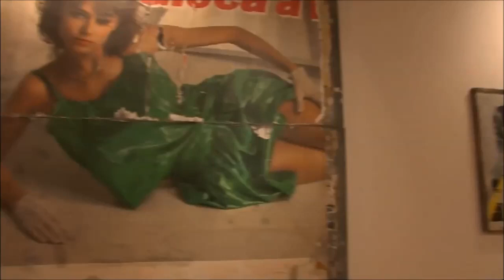Magnifica Italia - Catanzaro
5 minuti di bellissime riprese del capoluogo della regione Calabria

Estratto da "Magnifica Italia: Calabria"
Documentario andato in onda su Rete4